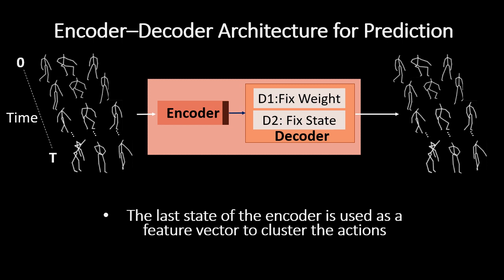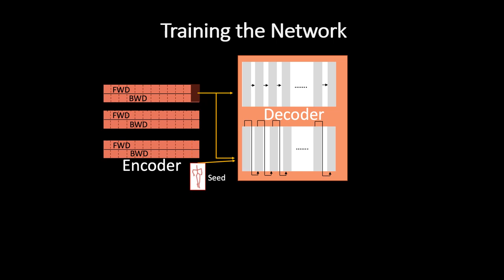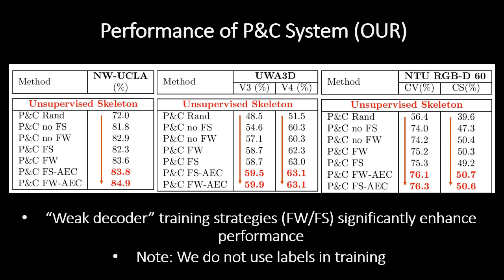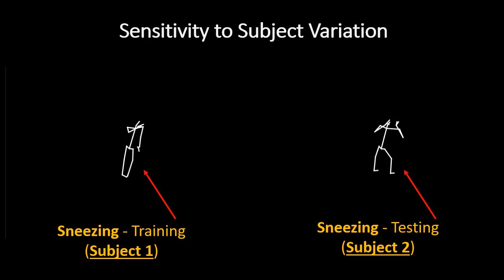Predict & Cluster - Unsupervised Skeleton Based Action Recognition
A novel system for unsupervised skeleton-based action recognition. Given inputs of body keypoints sequences obtained during various movements, our system associates the sequences with actions. Our system is based on an encoder-decoder recurrent neural network, where the encoder learns a separable feature representation within its hidden states formed by training the model to perform prediction task. We show that according to such unsupervised training the decoder and the encoder self-organize their hidden states into a feature space that clusters similar movements into the same cluster and distinct movements into distant clusters. Current state-of-the-art methods for action recognition are strongly supervised, i.e., rely on providing labels for training. Unsupervised methods have been proposed, however, they require camera and depth inputs (RGB+D) at each time step. In contrast, our system is fully \textit{unsupervised}, does not require labels of actions at any stage, and can operate with \textit{body keypoints} input only. Furthermore, the method can perform on various dimensions of body keypoints (2D or 3D) and include additional cues describing movements. We evaluate our system on three extensive action recognition benchmarks with a different number of actions and examples. Our results outperform prior unsupervised skeleton-based methods, unsupervised RGB+D based methods on cross-view tests and while being unsupervised have similar performance to supervised skeleton-based action recognition.